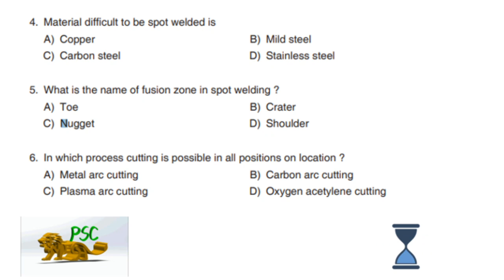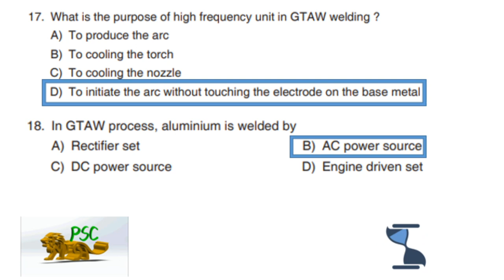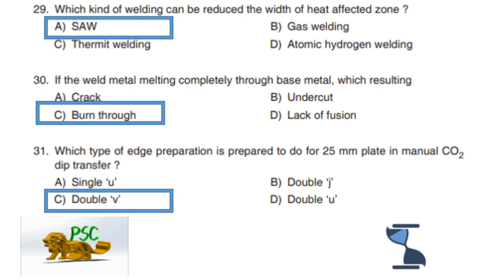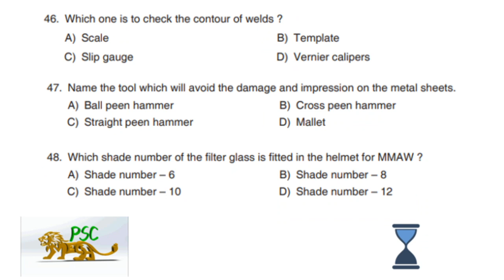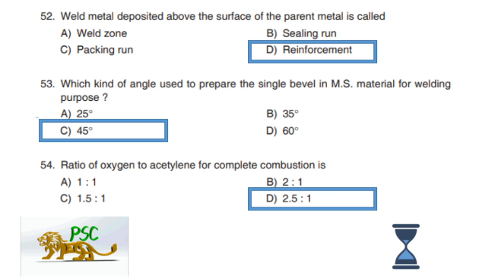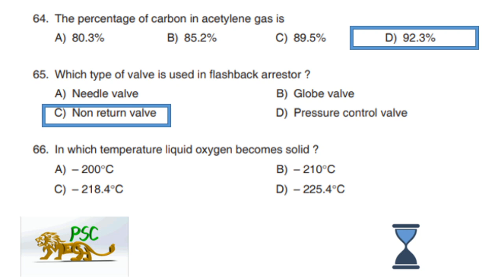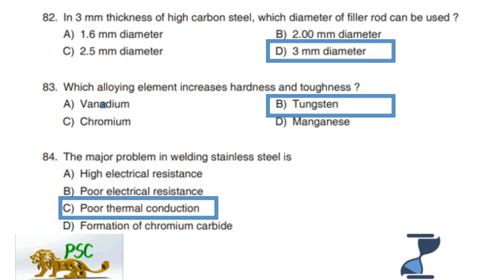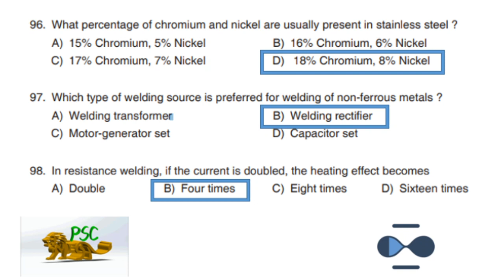WELDER JI PROVITIONAL ANSWER KEY 70 2021 KPSC BY MECH PSC